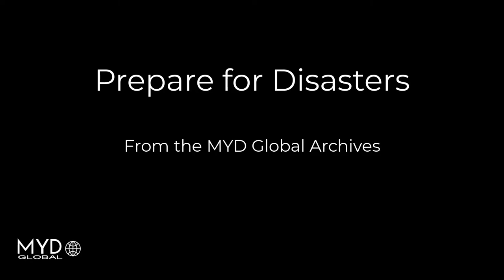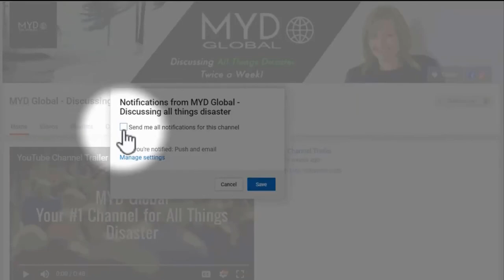Prepare for Disasters National Preparedness Month 2020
National Preparedness Month (NPM) is recognized in the United States each September to promote family and community disaster planning now and throughout the year. As countries around world continue to respond to COVID-19, there is no better time to be prepared. This year, each week has a different topic.

Week 3 looks at "preparing for a disaster".

Preparing your family pets for a disaster is important. It should be part of your family's emergency evacuation plan. The Red Paw Emergency Relief Team is a nonprofit organization, run by firefighters, that works in conjunction with the Philadelphia Office of Emergency Management, Philadelphia Fire Department, American Red Cross, and other public and private disaster relief organizations, to provide emergency assistance including search & rescue, emergency transport, shelter, and veterinary care to animals involved in fires and other residential disasters. Their mission is to provide relief and recovery for displaced pets and their people 24/7, to ensure ALL family members are taken care of during and after a disaster in their home. In this episode we speak to Red Paw Emergency Relief Founder Jennifer Leary, a Philadelphia fire fighter and Red Cross emergency responder about her own experience, why she founded the organization, as well as some valuable tips for pet owners on how to best prepare their homes and pets for emergencies. It is because of the efforts of Jennifer and her team that Philadelphia pet owners can sleep a little better each night, knowing their pets will be safe.